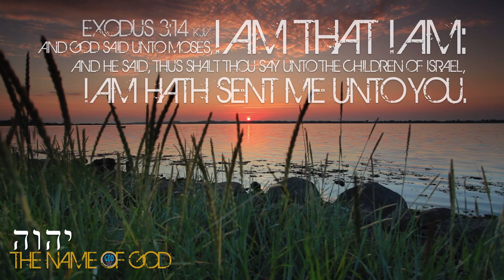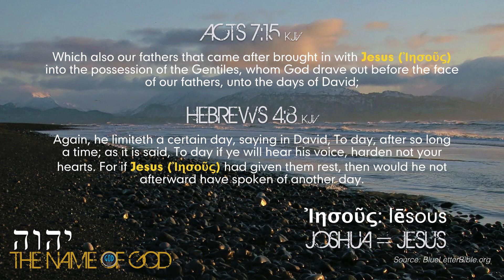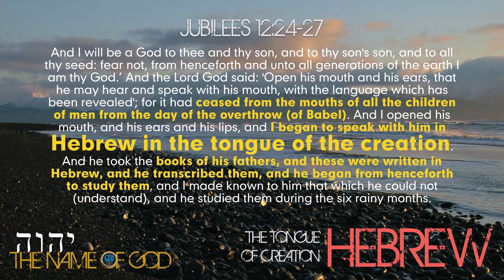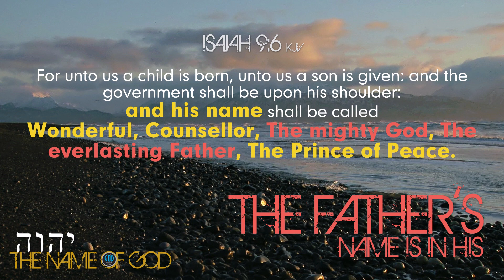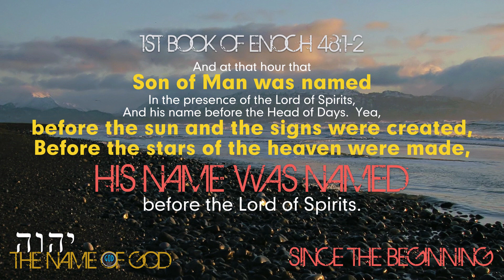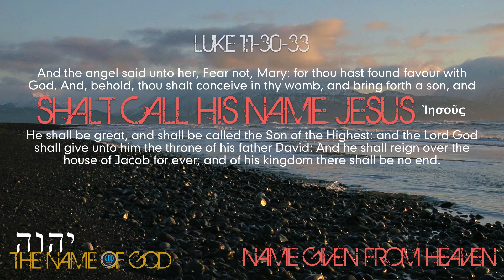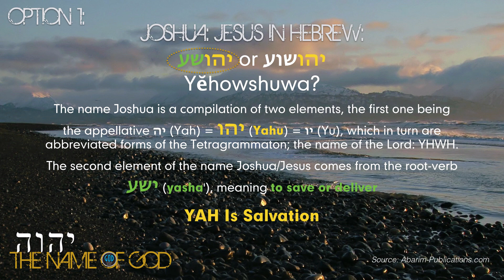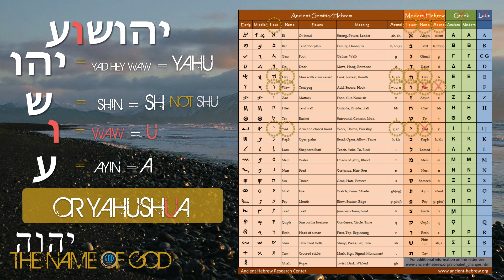THE NAME OF GOD Series Part 3: The Name of Messiah: How to Pronounce Jesus, Yeshua, Yahusha, Joshua?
This video will prove overwhelmingly that the name of the Messiah is not of Greek origin but it is Hebrew. We will prove this and then, offer a simple phonetic pronunciation. May we all learn to restore His name in our worship. Yahuah God Bless.

NOTE: In this video, we use Acts 7:45 but cite verse 15 but it is v. 45. Hebrews 4:8 is actually verses before, 4:7-8. Please note if you are following along in scripture. Sorry for the inconvenience. Yahuah God Bless.

2Esdras.org
BookOfJubilees.org
RestSabbath.org
LeviteBible.org